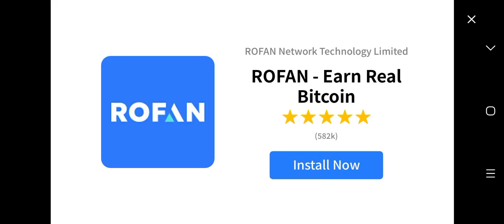The Battle Cats, Uncanny Legends, Theatre Of Fear stage walkthrough